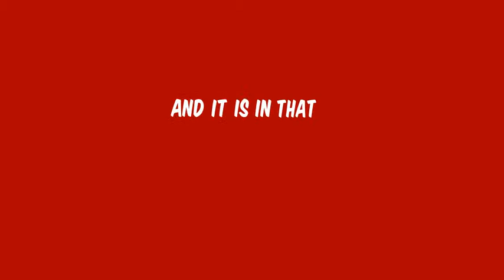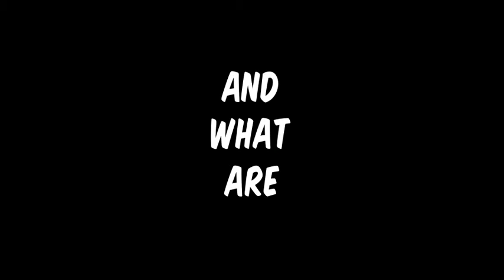Draft Project 2 Type In Motion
First draft of font, style & colour choice.